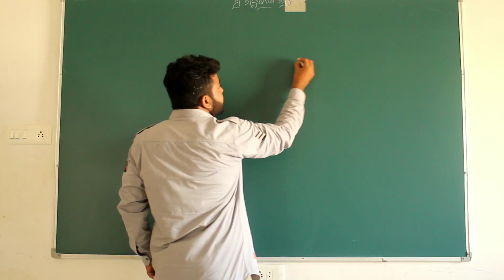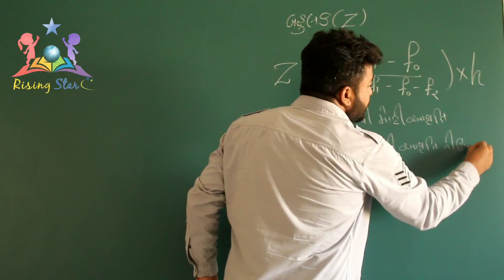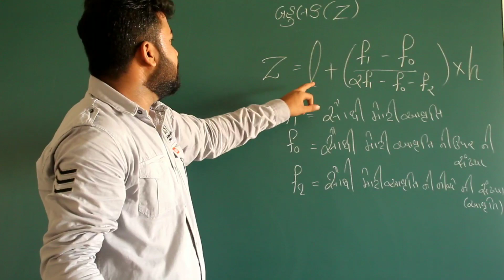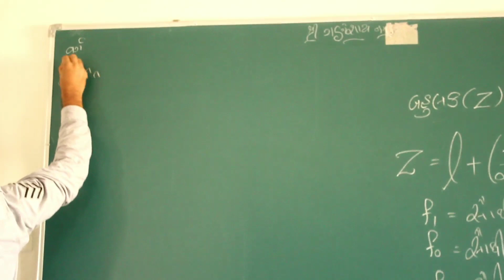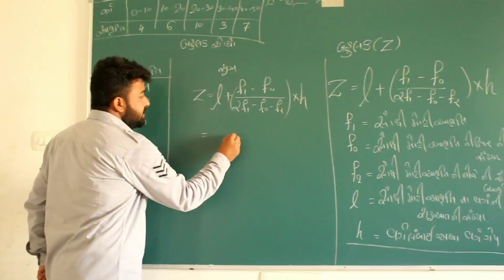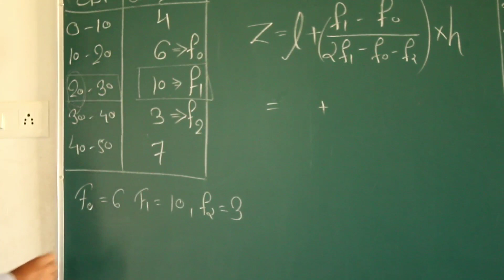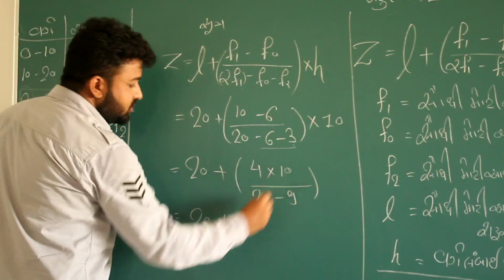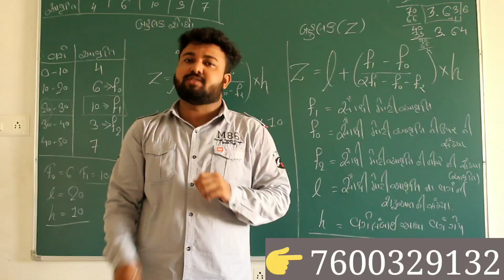બહુલક શોધવાની રીત, Part-1 (પ્રકરણ-14, આંકડાશાસ્ત્ર / વિષય-ગણિત, std_10)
Pratik sir's institute